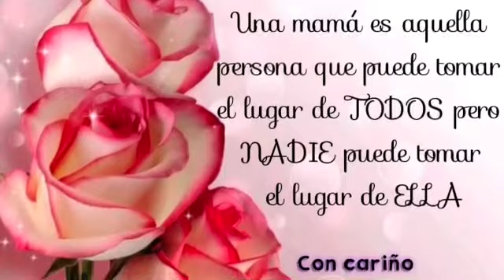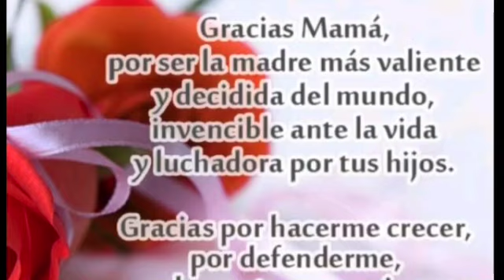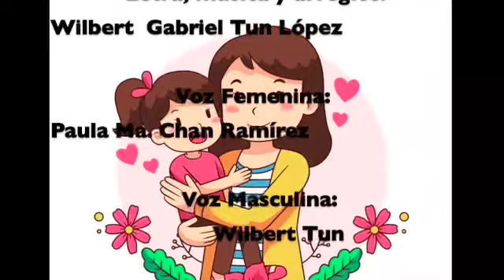COMO QUIERO A MI MAMÁ JDN EVA SAMANO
La directora, el maestro de música, Wilbert Tun y las docentes del jardín de niños  EVA SAMANO DE LÓPEZ MATEOS felicitan a las mamás en su día, usando como fondo una canción compuesta especialmente para tal fin por Wilbert Tun y cantado por él y su esposa Paula Chan.

Los arreglos musicales, la edición del video corrió a cargo de Wilbert Tun
El texto en las imágenes es fruto de las maestras del jardín y la edición del texto en las imágenes de la maestra Rocío Peraza.

Video editado en Imovie.

Las demás imágenes fueron tomadas de freepik.es ("Designed by Freepik").